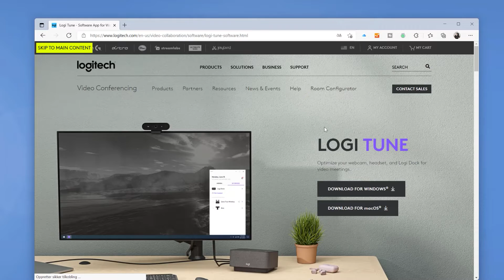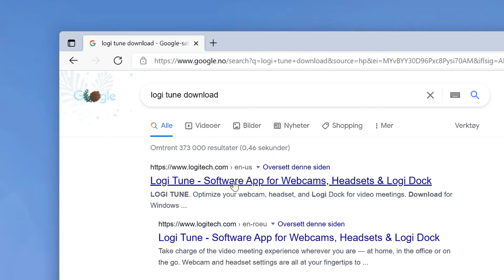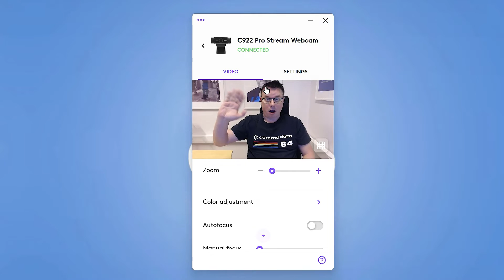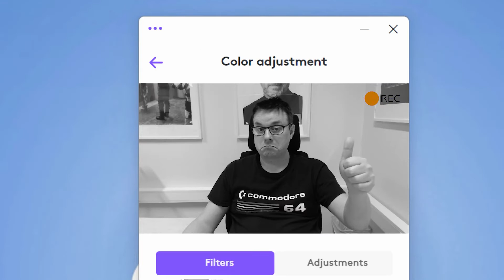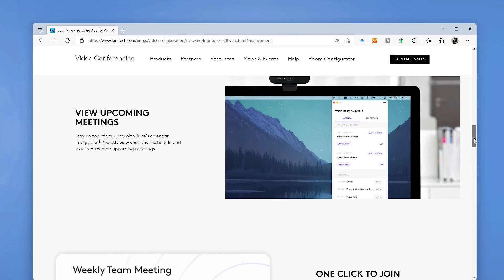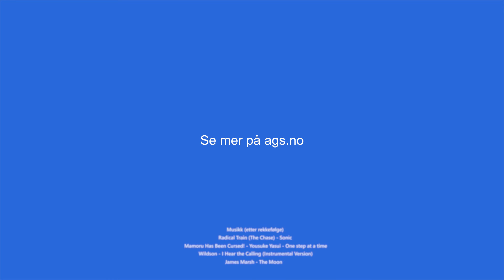Logi Tune - Hvordan oppdatere ditt Logitech Webkamera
I dette tipset skal du få se hvordan du kan bruke gratis programmet LOGI Tune, til å oppdatere og få et perfekt bilde på ditt Logitech-web-kamera.

Med LOGI TUNE fra Logitech kan du enkelt justere kamera for å få et optimalt bilde. Samtidig som du holder web-kamera ditt oppdatert med den nyeste programversjonen.

Programmet fungerer også på annet Logitech-utstyr som f.eks. headet og dokkingstasjoner.

🔴 Slik bruker du Logi Tune fra Logitech 🔴

0:00 Introduksjon
0:25 Hva er Logi Tune fra Logitech
1:14 Slik finner du Logi Tune
1:48 Slik laster du ned og installerer Logi Tune
2:13 Logi Tuneoppdatering  og hva slags utstyr den støtter
2:45 Zoom og Autofokus
2:56 Rutenett funksjon
3:06 Ferdige fargefilter
3:20 Eksponering og hvitbalanse
3:44 Lys, kontrast, fargemetning
3:56 Tilbakestill innstillingene
4:04 Kamera informasjon og fabrikkinnstillinger
4:17 Anti-flicker
4:38 Kalender funksjon
4:51 Avslutting